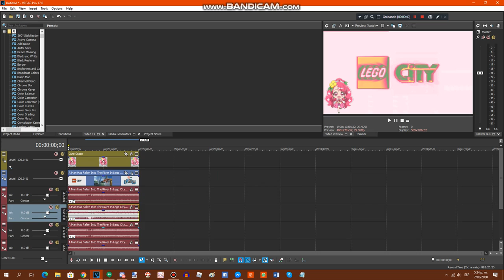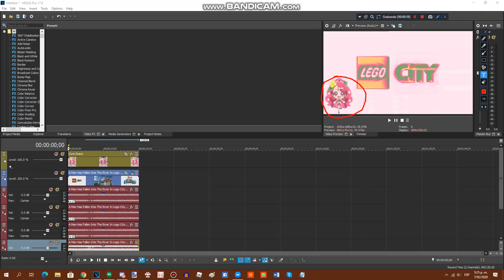{REQUESTED} How To Do Make Some Cure Grace Major.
Requested by: MUSAE2600, HTHF2017, YPLE384, SB//MSVE950, LPCME238, RTCCLE594, TRVM2020 & 2011G

Pitches: +17, +14. +10, +7